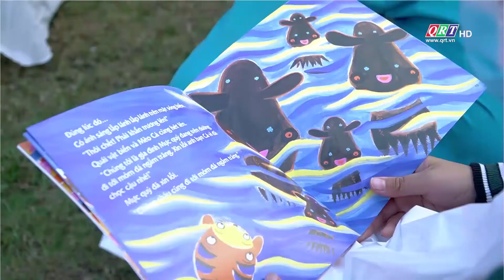Tập đoàn BIN Corporation trao quà Tết cho trẻ mồ côi do dịch Covid-19 | QRT